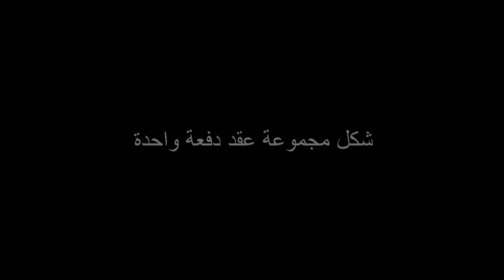تعلم العاب الخفة ( مراجعة 10 ) magic trick revealed